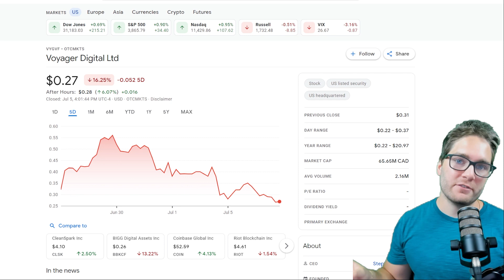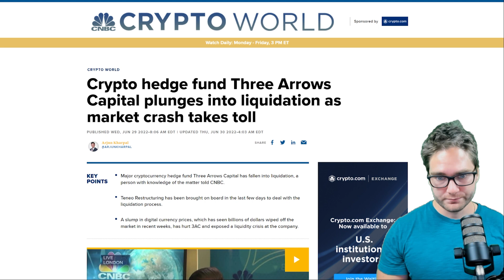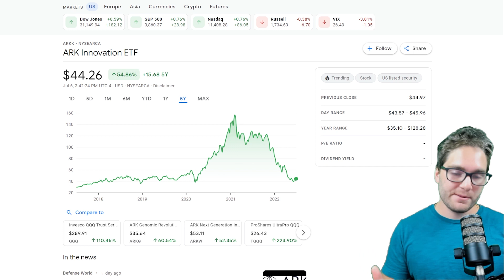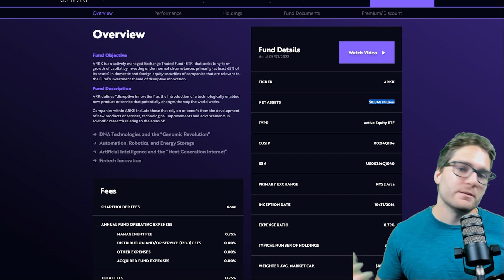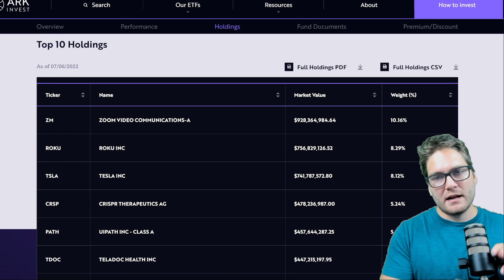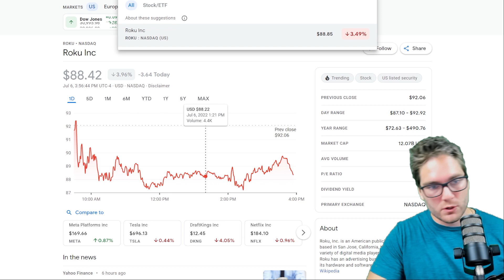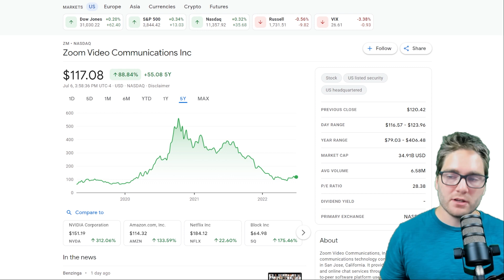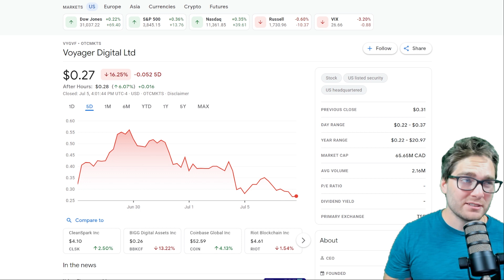Voyager Drama Ends! Looking at ARKK | Subscriber Request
Today Fabio talks about Voyager Digital Declaring Chapter 11 as well as taking a quick look at ARKK from a open mind as per subscriber requests.

INVESTMENT DISCLOSURE: Fabio Di Lollo and is not a registered or licensed financial advisors. Investing carries risks, please consult a licensed professional before making any and all financial decisions. Fabio Di Lollo, Capital Mindset, Capital Mindset Holdings LLC, and subsidiaries are not responsible for any and all investment losses. Any and all investment losses are your own responsibility. Invest at your own risk.

Fabio Di Lollo is not liable for any loss caused, whether due to negligence or otherwise arising from the use of information provided directly or indirectly by use of Capital Mindset and all subsidiaries.

Artist: Lazer Boomerang